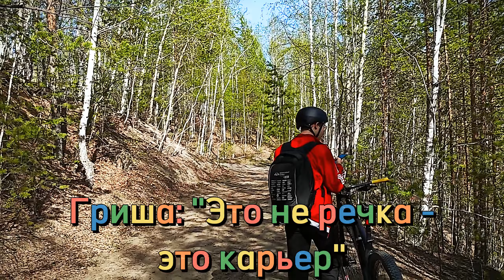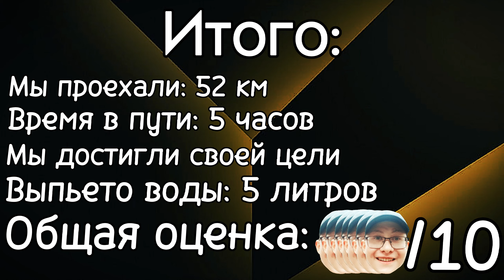VLOG | Старая Линза.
00:00 Заставка
03:42 Добрались до края города
06:44 Выезжаем из города
08:00 Доехали до Посëлка Сысерть
08:30 Доехали до Шабровского
09:24 Про Яндекс Карты
09:57 Доехали до Старой Линзы
12:46 Выезжаем из Старой Линзы, едем домой
14:54 Добрались до Города
15:05 Итоги всей Прогулки
15:15 Фото с Прогулки